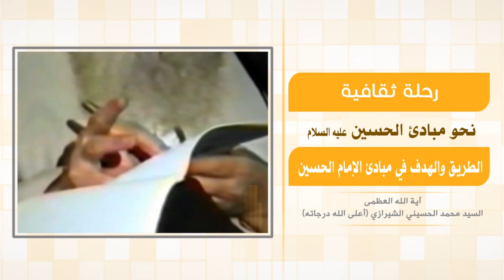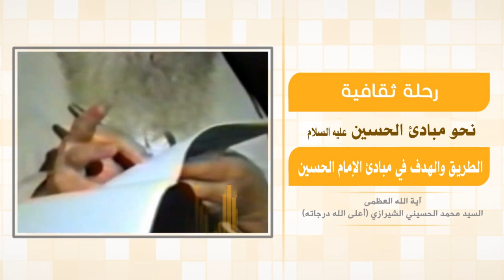رحلة في آفاق الحياة - نحو مبادئ الحسين عليه السلام - آية الله العظمى السيد محمد الشيرازي رحمه الله